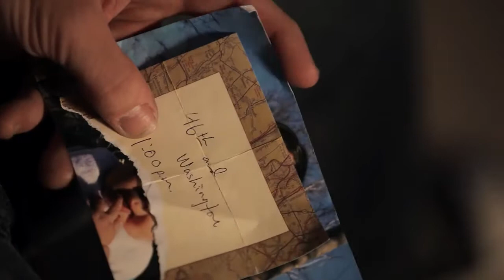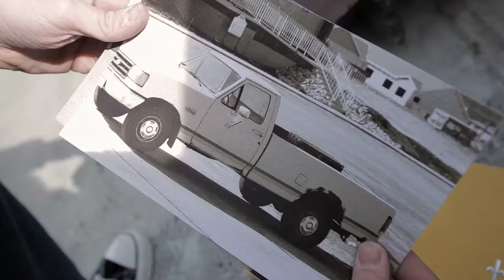Chapter 3: Dobbs by John Behrens [FINALIST]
Shot with a borrowed 5D Mark II in native 24p; 17-35 L, 70-200 IS... FaderND, Zoom H4n and Steadicam JR Lite.